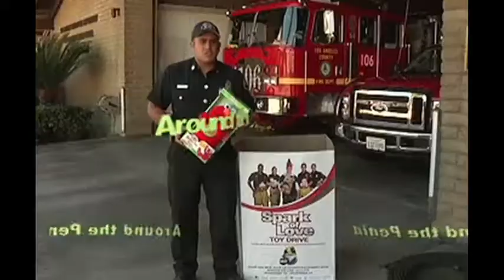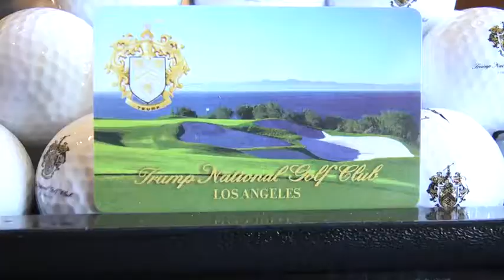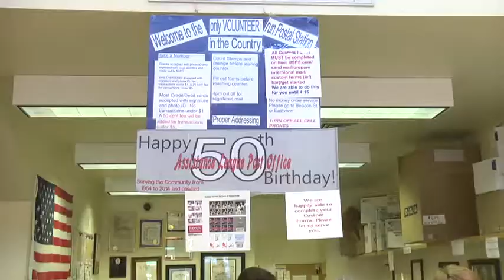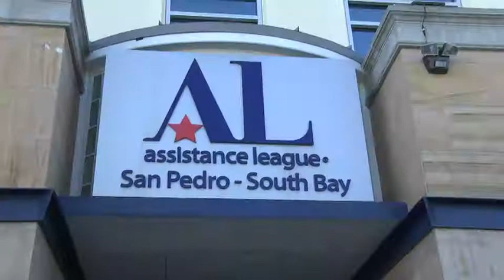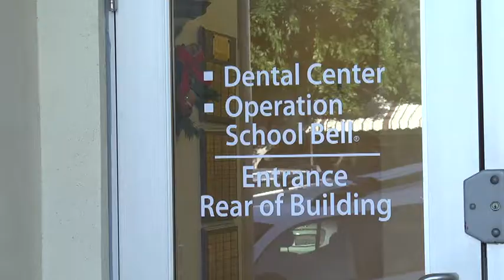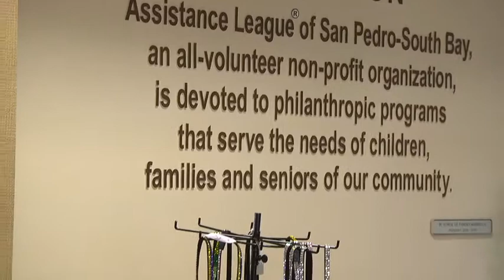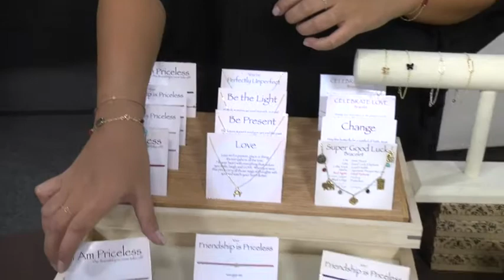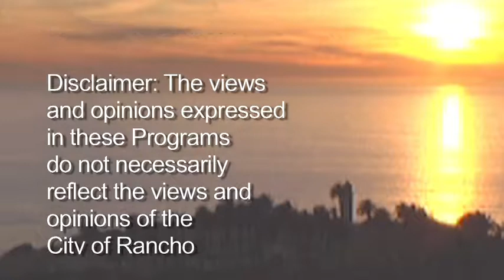"Around The Peninsula" with Maria Serrao and Liz Brown Swanson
Maria Serrao and Liz Brown Swanson take the audience into Trump National Golf Club and the Terranea resort to see how they are celebrating the Holidays! They will also introduce you to some very unique shopping opportunities.